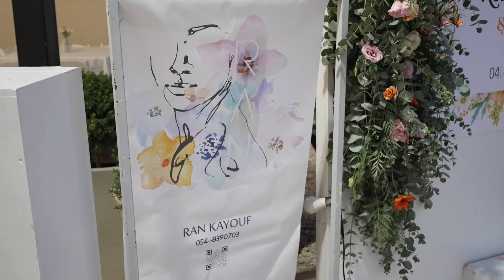Basel & Roaa wedding Highlights Cinematic Video